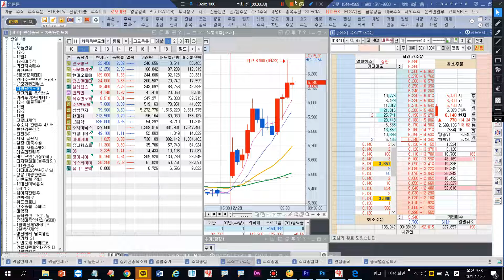시초가 매매 기법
어제 예상했던 것처럼 오늘   외국인과 기관들은 엄청난 수량을 매도하고 개인들은 그들이 매도한 것을 쓸어 담듯 매수를 하고 있다
이런날에도 외국인과 기관이 매수하는 종목은 존재하니까 10시이후 조회를 하면서 매도하는 것이 아주 중요하다
이무튼 뫼국인이 이렇게 많은 물량을 매도하며 크게 상승하는 종목을 찾기는 힘들 겠지만 노력해본다
수시로 섹터를 확인하자 / 오늘은 원저관련섹터가 모두 양봉을 보여 주였다 또한 로봇관련주는 여전히  상증하고 있다
차트를 보고 수급을 보면서 이런날은 큰욕심을 내지 않는 것이 좋다